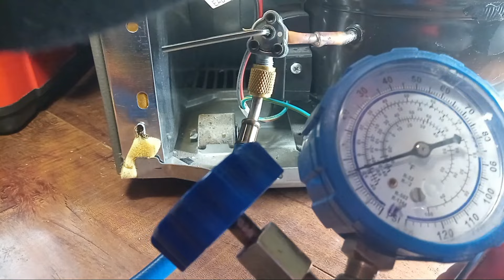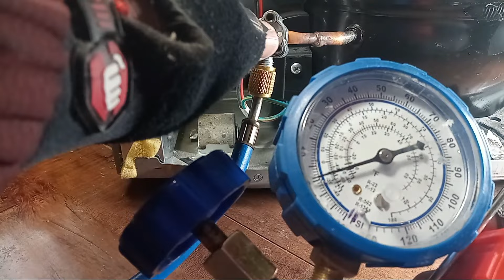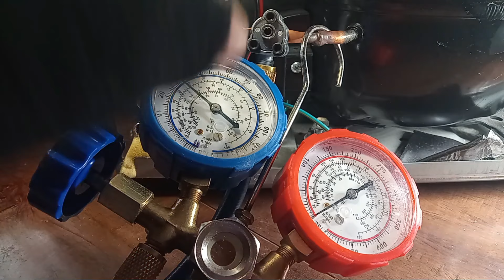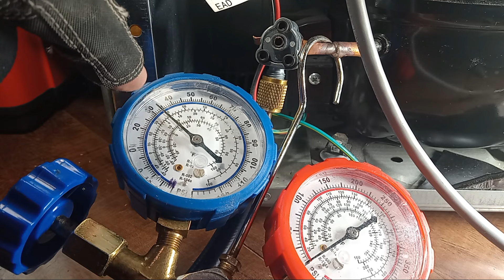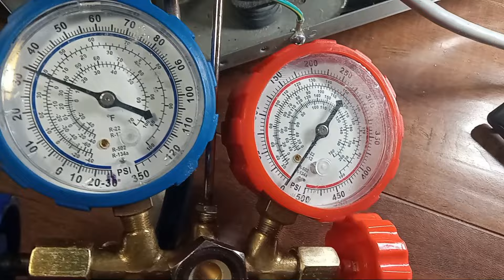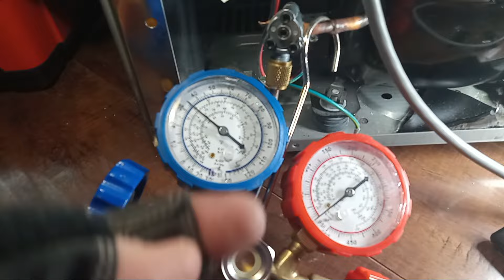👉 REFRIGERADOR LG inverter CAMBIO DE COMPRESOR (cap#1)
Parte#1 DIAGNOSTICO. Como cambiar Compresor Inverter de Refrigerador LG… Si tu nevera LG no enfria es probable que el compresor esta afectado y debas cambiarlo. En este primer video te comparto como diagnosticar el Compresor de refrigerador LG inverter.
¡GRACIAS POR TU ELECCION!
Reparemos Juntos es tu canal de Reparación de Electrodomésticos Residenciales. Reparacion  de Refrigerador,
Reparacion de Lavadora,
Reparacion de Estufas,
Reparacion de Secadora,
Reparacion de Horno, etc.
DESCARGO de RESPONSABILIDAD:
Aunque este canal tiene la intencion de aportar alguna idea respecto a tu electrodomestico... compartiendo nuestra limitada experiencia. Te recomendamos siempre hacer tus propias diligencia y en ultima instancia  llamar a un Servicio Tecnico de tu area, los cuales (en la mayoria de los casos) estan aptos para diagnosticar y reparar tu electrodomestico de manera presencial y eficaz.